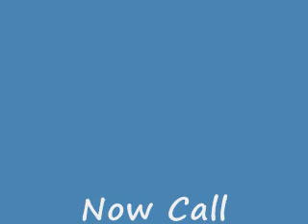Why Sedona Is So Well Known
- Sedona is the second most popular destination in Arizona and soon you'll find out why.  The beautiful Red Rock back country will astound you, You'll be amazed at the gorgeous sunsets in the mountains.  You'll enjoy the pagents and festivals held in the area and there's the hiking, biking, and can\mping and the trolley tours in town and the Pink Jeep tours throughout the surrounding wilderness.  What are you waiting for?  It's only a couple of hours North of Phoenix and this weekend could be just the right time.